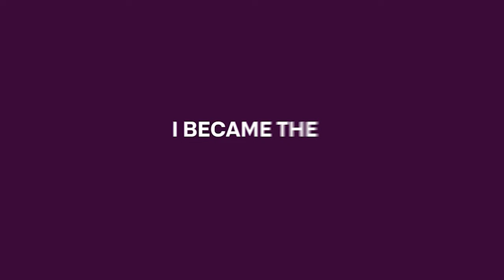I Became Quite Literally The World's Biggest NPC...